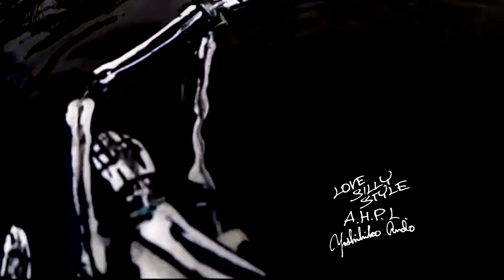ALVAN A.H.P.L.安藤吉彦 「コッカク」でグッドサイズバスキャッチ。SILLY STYLE 「こんなルアーで釣れたら楽しい」のメッセージと実釣。ALVANTVチャンネル登録お願いします。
YouTube映像の元になっている「ALVAN DVD作品の割引お届けサービス」は9月25日で終了になりました。何名かの皆様ご注文頂きありがとうございました。
次回目標5000名様に達した時点で再開を予定していますが、それまでの間はそれなりのサービスもさせて頂きますのでメールお問い合わせください。
この企画は日頃の御礼と共にALVANTVチャンネルでご覧頂いている作品はその多くが既存DVDのテーマをショートカット・リメイクしてのもので誠に恐縮ですが既にDVDお求め頂いた方には元の1時間前後の全篇ストーリーDVDで改めてご覧頂きたいと願っているからです。
同時に、ハトリーズやへドンなどDVDシリーズ作品や既存DVD（合わせて約70作品）やムック本のバックナンバーを本棚に揃えて頂ければ 尚嬉しく思います。
そして新たにご覧頂きました皆様にはこんなに多くのアングラーの方のテクニックやメッセージ、特にトップでバイトのアップ映像の数々を楽しんで頂けたらと思います。ALVANTVチャンネルご登録どうぞよろしくお願いします。